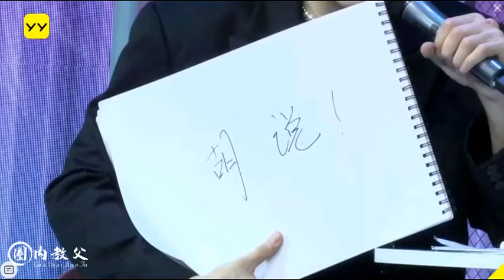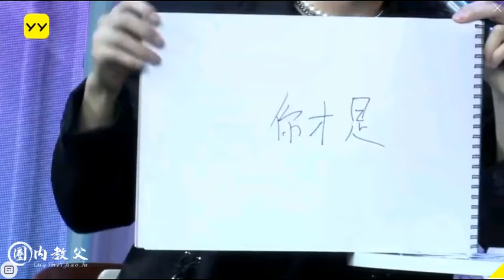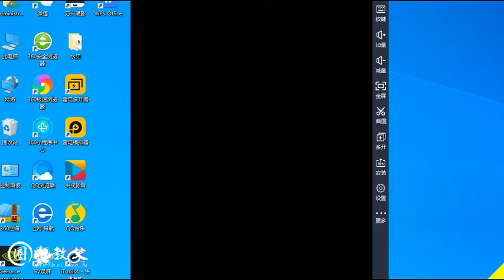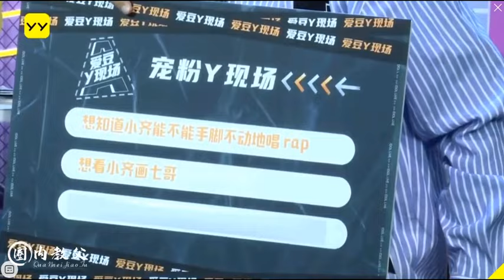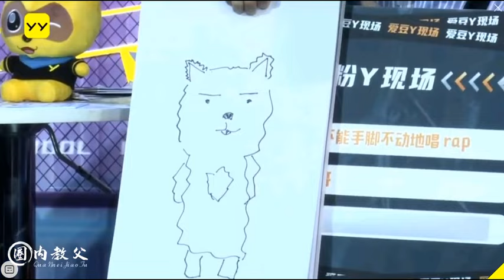【R1SE - 张颜齐】张颜齐YY爱豆直播全程！开场rap《WULEI》太好听了！ 210314